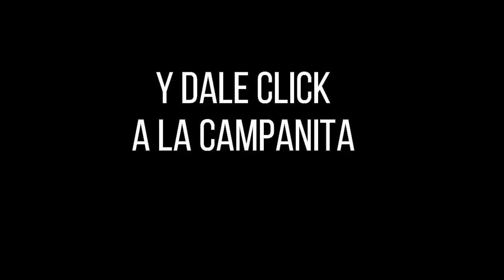Resultado Loteria del Quindio Jueves 30 de diciembre 2021 PREMIO MAYOR Y PREMIOS SECOS ✅🥇🔥💰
Hola buenas noches, te presentamos los resultados de las loterías y chances en Colombia, vamos con el Resultado para la Lotería del QUINDIO del Jueves 30 de diciembre de 2021.

Numerología Colombia te trae los últimos Resultados loteria de Bogotá, loteria del Quindio, Extra de Colombia  y Sorteo Astro luna y Chance en nuestro país, igualmente te traemos las recomendaciones para que juegues en el día, esperamos que seas un ganador más y disfrutes de grandes premios.

lotería Quindío
lotería Quindío
lotería Quindío
Quindío lotería